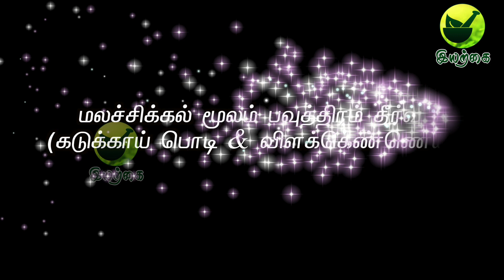மலச்சிக்கல், மூலம், பவுத்திரத்திற்கு மிக மிக எளிய முறையில் தீர்வு.